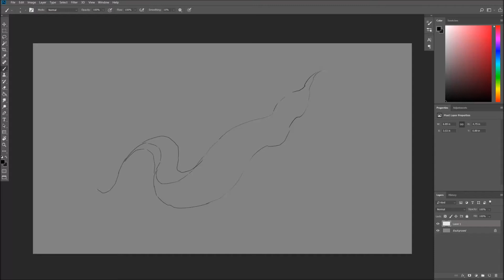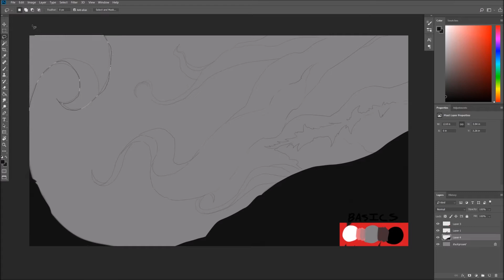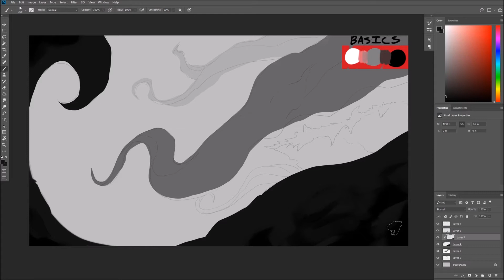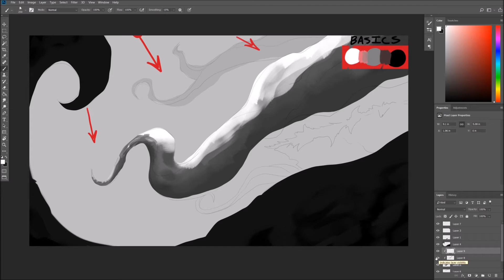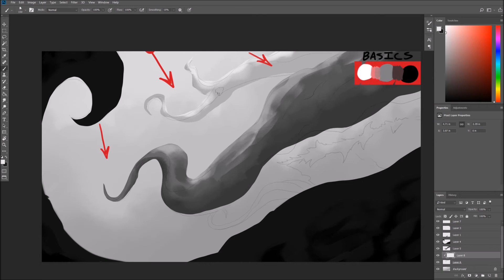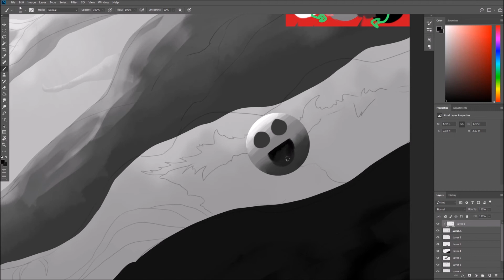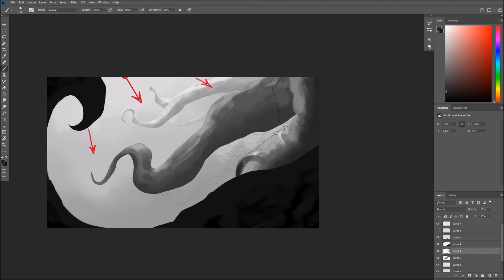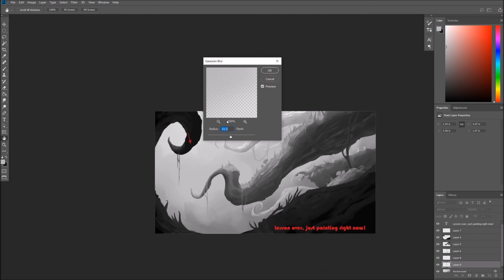BASIC VALUES - Adobe Photoshop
Sorry about the terrible diction, I'm just a painter not a schooler.